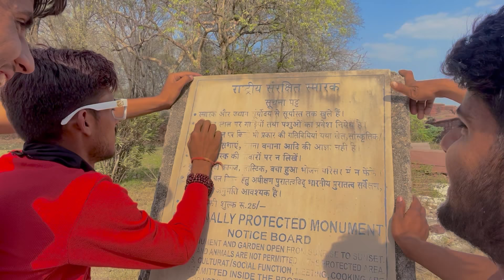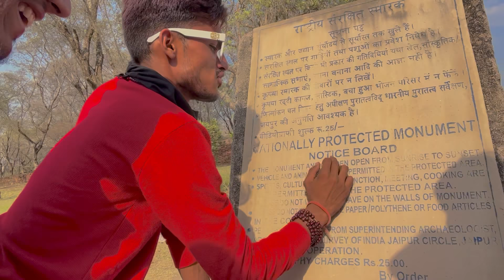Menal Joganiya Mata Vlog - ROK Vlog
Menal Vlog - ROK Vlog

.Hi friends
We are Rok vlog team. Welcome to our you tube Chenal ROK Vlog .

presents :- ROK Vlog team

rok drama
rok drama comedy
rock drama
डोबा पोकर
doba pokhar comedy
रोक ड्रामा
light comedy
ruk drama
डूबा पोकर
डोबा और पोखर की कॉमेडी
पोकर डोबा
rok drama new comedy
कॉमेडी
rok ड्रामा
comedy
डोबा पोकर की कॉमेडी
रॉक ड्रामा
रोग ड्रामा
rajasthani comedy
doba fokar
marwadi comedy
rok drama light problem
doba pokhar
comedy video
डोबा पोकर कॉमेडी
डोबा light ki comedy
डोबा की कॉमेडी
लाइट कॉमेडी
rok
पोकर की कॉमेडी
पोकर
बाबा पोकर
राजस्थानी कॉमेडी
डूबा पोकर की कॉमेडी लाइट की कॉमेडी
rok drama new video
नोब्रोकर
doba fokar comedy
डूबा
doba की कॉमेडी
डूबा भोकर
doba light wali comedy
rokdrama लाइट वाली कॉमेडी
रोक ड्रामा कॉमेडी
gobar poka
doba poker
rock drama new comedy
koyla ki kami comedy
rok drama
कॉमेडी
मारवाड़ी कॉमेडी
doba pokhar ki comedy
बाबा भोकर
भोलू और लोभु
डोबा और पोकर
poker ki comedy
कोयला की कमी
koyle ki kami comedy
poker comedy
rok drama bijli
भोलु और लोभु
chittoor wale
डूबा पोकर कॉमेडी
rock drama comedy
कॉमेडी वीडियो
rok darma
रोक drama
rok drama comedy
light doba ki comedy
डूबा डूबा
डूबा की कॉमेडी
lite comedy
डोबा भोकर
गांव की स्कूल
lok drama
rok drama status
baba pokhar koyla comedy
maharashtra comedy
chittod wale
बिजली की कॉमेडी
doba पोकर
drama
पोकर डूबा
डब्बा पोकर
डूबा होकर
mk saini
लोक ड्रामा
bijli katoti comedy
light comedy rajasthani
लोभु भोलु
chittod ki comedy
लोबिया की कॉमेडी
rockdrama
doba comedy
पोकर कॉमेडी
komedi
कोमेडी
पोकर डोबा कॉमेडी
बाबा पोकर की कॉमेडी
चित्तौड़ की कॉमेडी
rock comedy
पोकर डोबा की कॉमेडी
डोबा कॉमेडी
bholu or lobhu light comedy video
डूबा कॉमेडी
light funny video
rok drama comedy
new महाराष्ट्र कॉमेडी
bholu ki comedy
dubai ki comedy
gaon ki school
डोबा पोकर की न्यू कॉमेडी
महाराष्ट्र भाग 4
महाराष्ट्र भाग 6
light katne par comedy rok darama
भोलू और लोगों की कॉमेडी
444 kar
poker
डोबा जोकर की कॉमेडी
लोग ड्रामा
rajasthani comedy video
बाबा की कॉमेडी
maharashtra bhag 1
rok drama koyla ki kami
sourav joshi
vlog, vlogs
daily vlogger
daily vlogs
lifestyle vlogs
funny vlogs
family vlogs
travel videos
ps5 vlog
ps5 game
unboxing ps5
finally bought ps5
first vlog
vlog
indian vlogs
no 1 vlogger
flying beast
new vlogger
my first vlog viral
desi vlogs
vlogs
sourav joshi
rimorav vlogs
mumbiker nikhil vlogs
indian
2022
gaurav zone vlog
daily vlogs